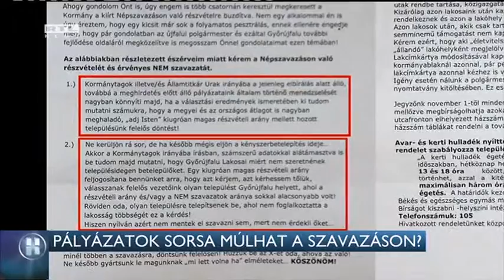Pályázatok sorsa múlhat a szavazáson? 16-09-28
Sikerrel pályázhat pénzre a falu, ha minél többen nemmel szavaznak vasárnap - ezzel buzdítja részvételre a helyieket Győrújfalu polgármestere. Az erről szóló levelét a 444.hu közölte. A polgármester az RTL Híradónak már azt mondta, nem tudja, hogy ezen múlik-e a pályázatok sorsa, de szerinte, ha kényszerbetelepítés lesz, a kormány listázni fogja a településeket. A Miniszterelnökség államtitkára annyit mondott: a népszavazás nem uniós pénzről, hanem a kvótáról szól. Az MSZP a választási bizottsághoz, a DK pedig az unióhoz fordul.